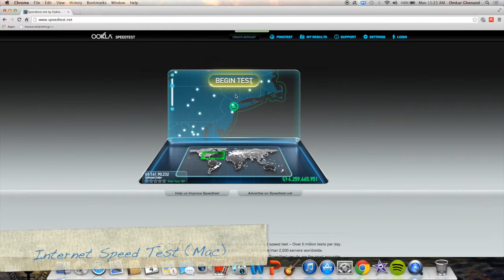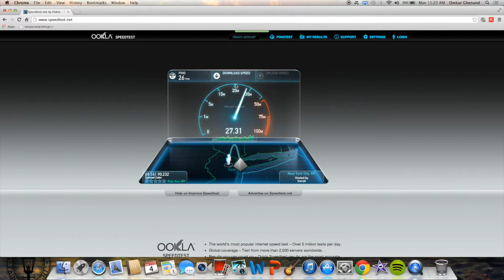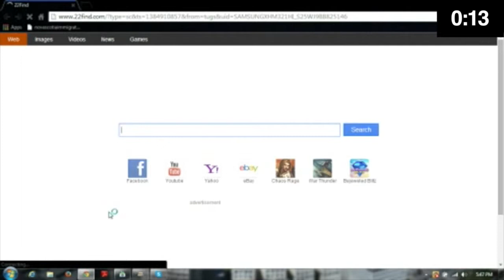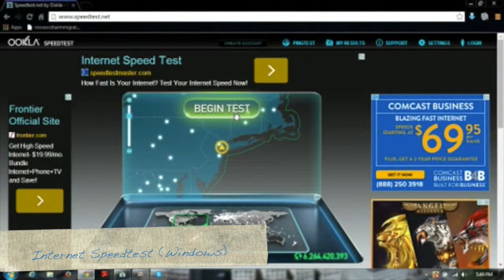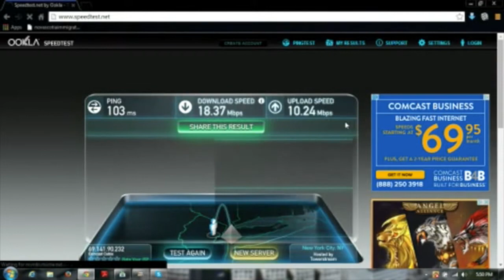Windows vs Mac Speed Test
This video is about Windows vs Mac Speed Test. I couldn't do skype because I didn't want you to see my private info. Sorry for poor quality on Windows parts, something when wrong with video conversion.